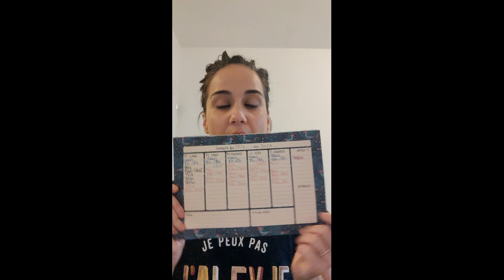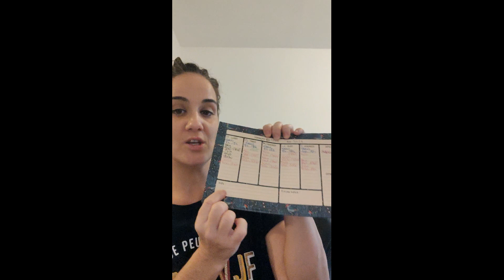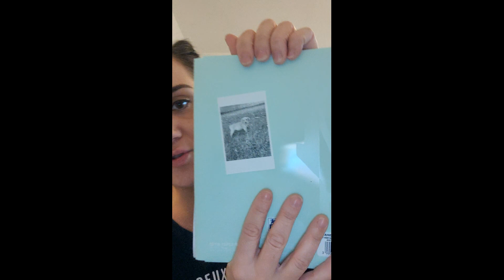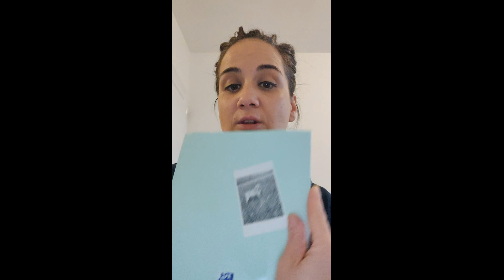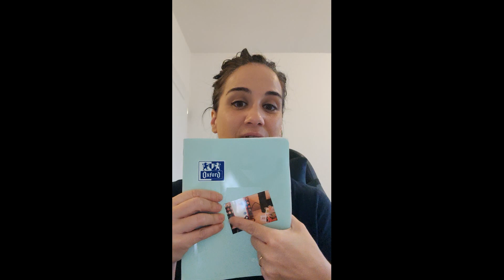Mes outils de travail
Mes outils de travail. voici ce que j'utilise pour travailler sur les cahiers d'activités des enfants.